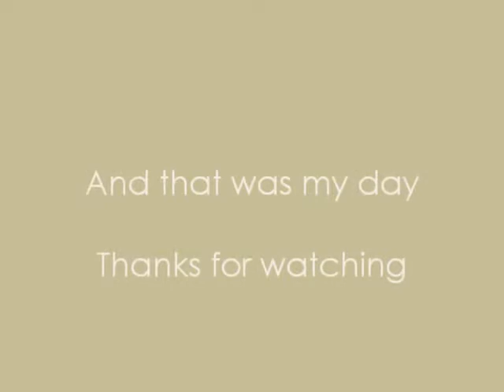My Day: Lindsey makes lasagna (Shannon - Aug 27)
Another Monday. Kudos to lindsey for making us dinner.